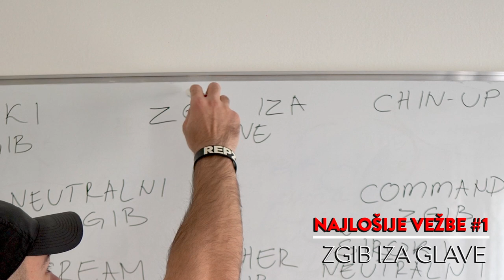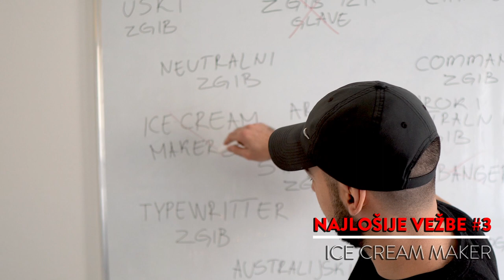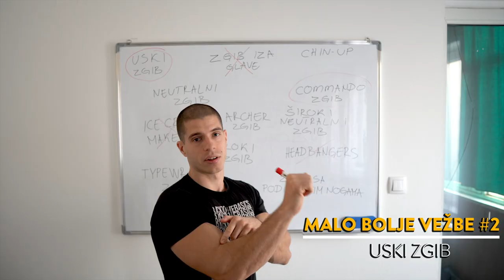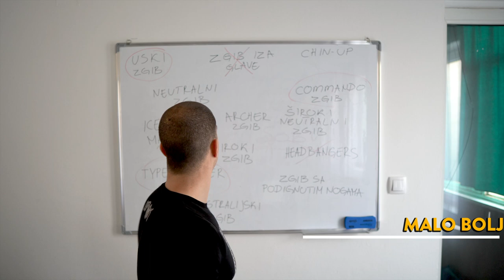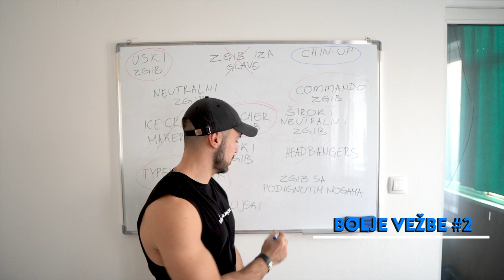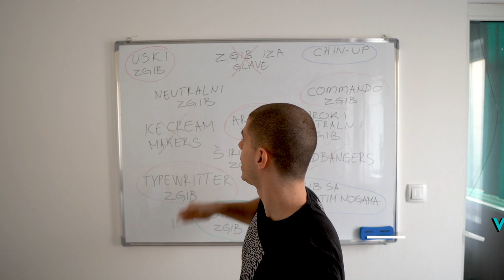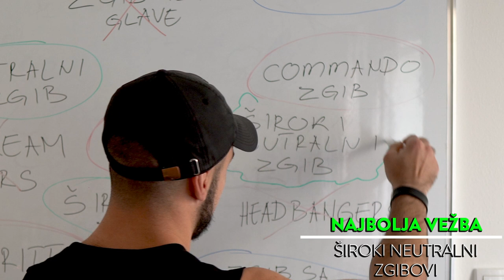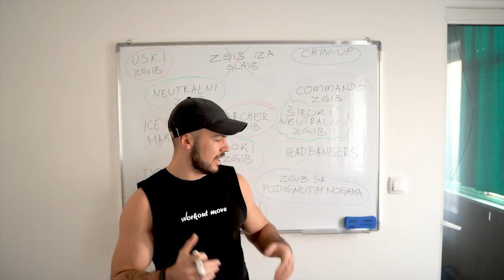Rangiranje PULL vežbi (OD NAJGORE DO NAJBOLJE)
Rangiranje vežbi koje se odnose na PULL (vučenje) od najgorih ka najboljim.